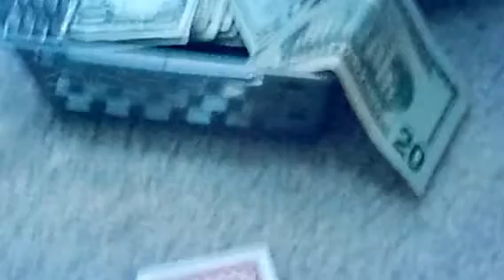2014 Chinese NewYear 2014 (Created